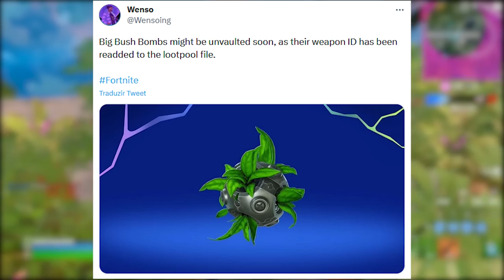FORTNITE - LOJA RECORDE, PEIXOTINHO VERÃO e SKINS BUG?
Programa para editar: Adobe Premiere